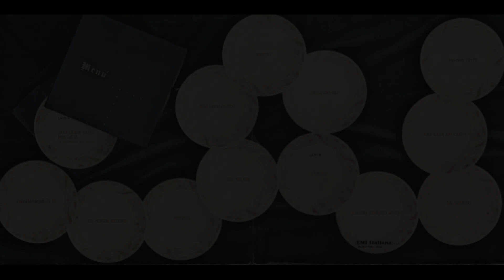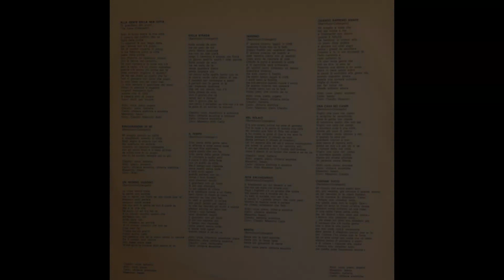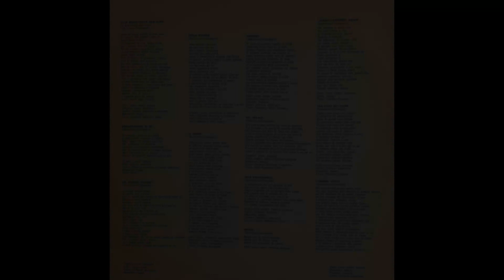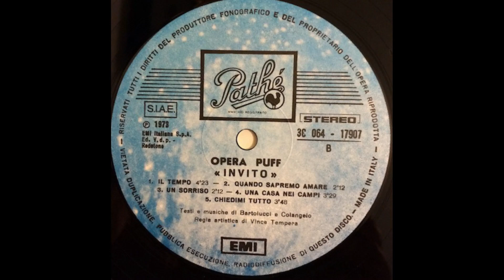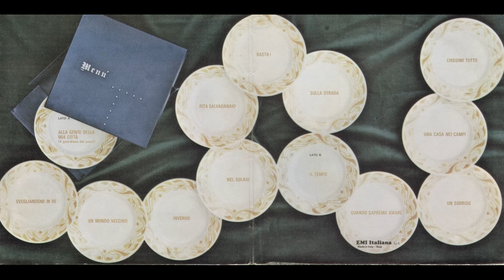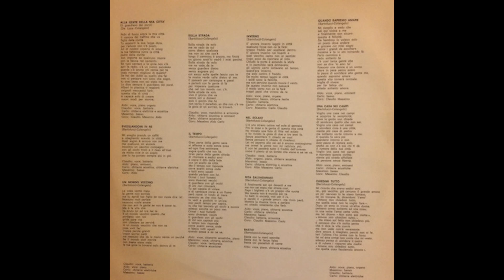- OPERA PUFF - LP - " INVITO " - ( - 1973 - EMI C 064 17907 - ) - FULL ALBUM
Questo quartetto romano  ha inciso un album più vicino al country che non al progressivo vista l'impostazione vocale alla CSN e la presenza dell'armonica.
Una delle cose degne di nota rimane comunque la particolarità dei testi in italiano.
Si tratta di una raccolta di brevi canzoni di pop melodico, perlopiù cantate in maniera corale da 2 o più membri della band. Musicalmente risulta ben suonato ed emergono sonorità care agli amanti dei seventies. Si distacca leggermente dal resto il pezzo "Basta! Sulla strada", per il testo che denota tracce di critica sociale.

FORMAZIONE :
- Claudio Bartolucci – Voce, Batteria –
- Aldo Colangelo – Voce, Piano –
- Carlo – Chitarre Elettriche –
- Massimo – Basso -

LP - " INVITO " - ( - 1973 - EMI  C 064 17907 - ) -
                                               REGIA ARTISTICA DI VINCE TEMPERA
Elenco tracce

A1 - Alla Gente Della Mia Città (Il Guardiano Dei Porci) - Written-By  Colangelo, De Luca